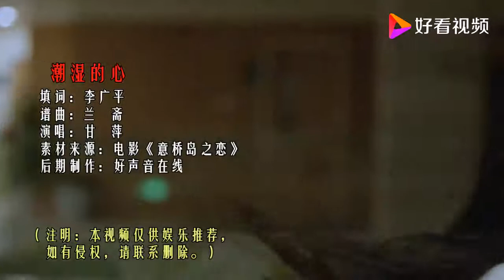甘萍《潮湿的心》，经典旋律，百听不腻！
甘萍《潮湿的心》，经典旋律，百听不腻！,本视频由三月天音乐提供,3464次播放,好看视频是由百度团队打造的集内涵和颜值于一身的专业短视频聚合平台